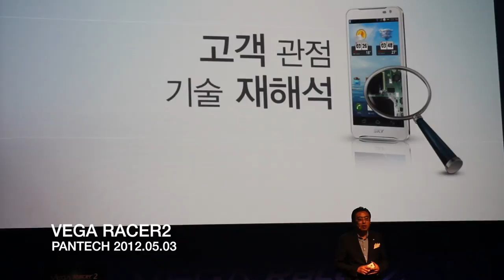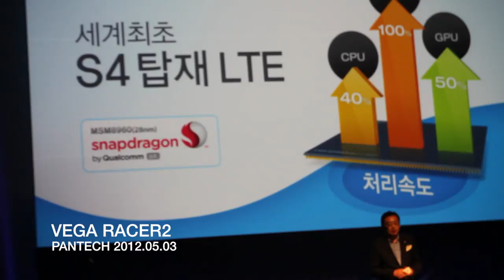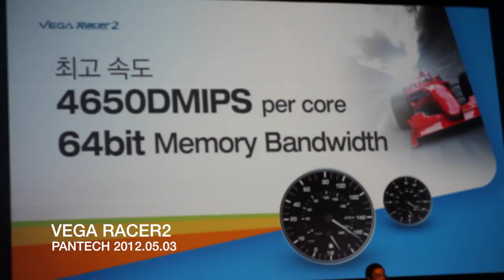PANTECH SKY Vega Racer2(팬택 스카이 베가 레이서2) - Product PT -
PANTECH SKY Vega Racer2 (팬택 스카이 베가 레이서2)
LCD 4.8 Inch, MSM8960, 1280*720
Product PT 국내상품기획팀장 이응준 상무